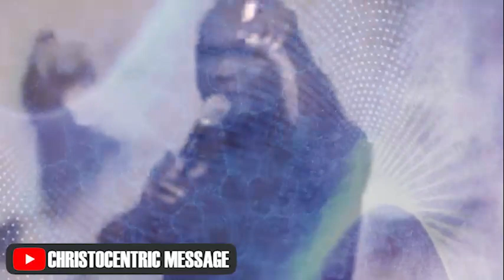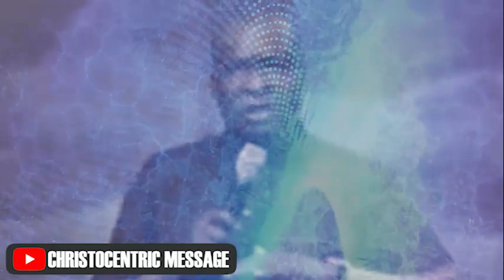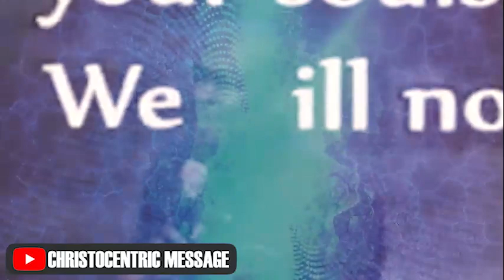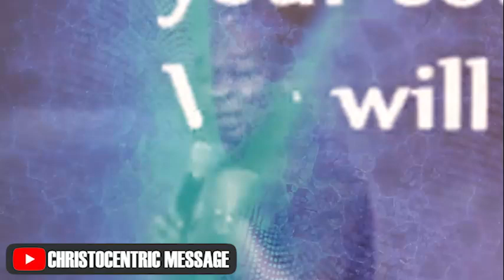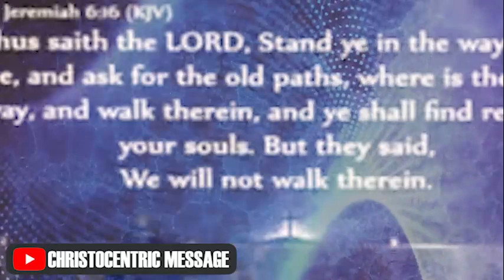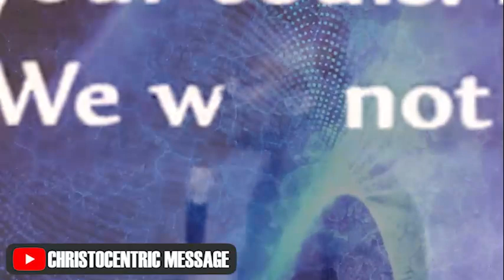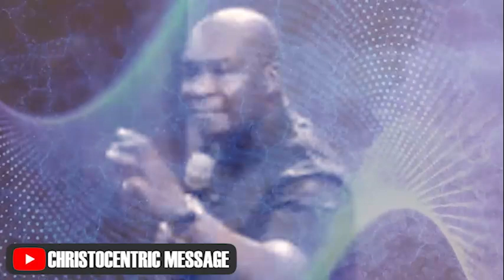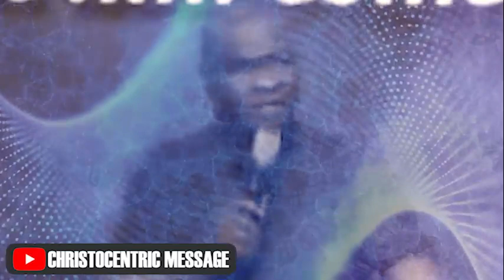BREAKING THE DESTRUCTIVE PATTERNS IN YOUR LIFE - APOSTLE JOSHUA SELMAN